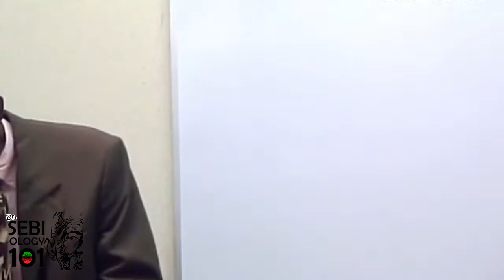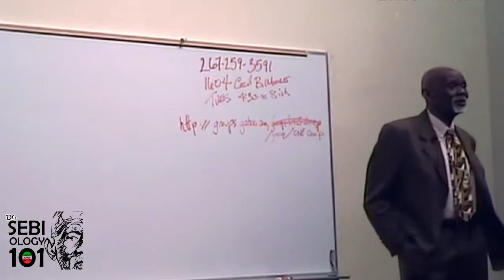SEBIOLOGY 101 - CHURCH IGNORES DISEASE CURING BIBLICAL ADVICE - LISTEN CAREFULLY TO Dr. SEBI WARNING